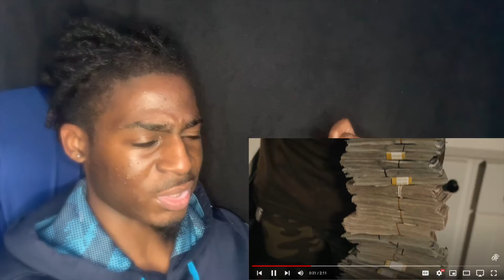Lil Durk - Lion Eyes (Official Video) REACTION!!!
My Reaction to Lil Durk - Lion Eyes (Official Video)
What’s Poppin Legit Gang!!!

*DM my Instagram If You Want Your Music Reacted To*

After you watch the whole video.
to be apart of the “Legit Gang”

Come vibe with me on that channel...